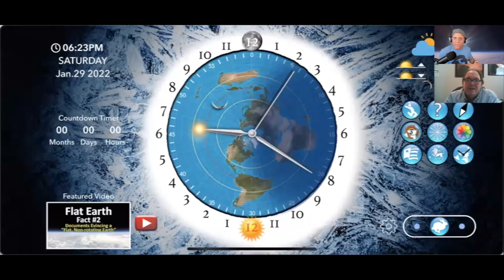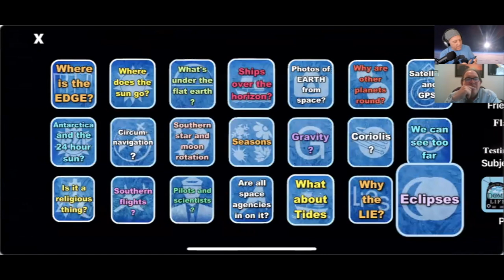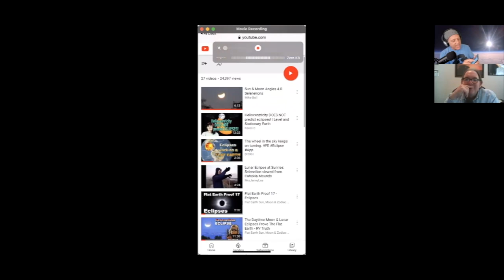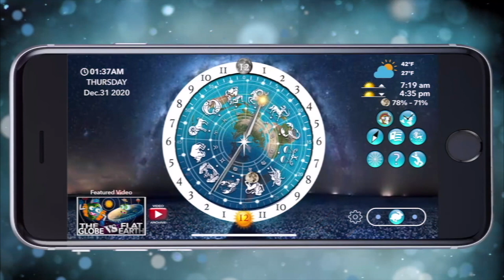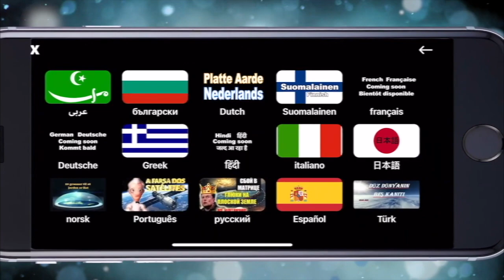Chewing The Fat Podcast - Flat Earth with David Weiss